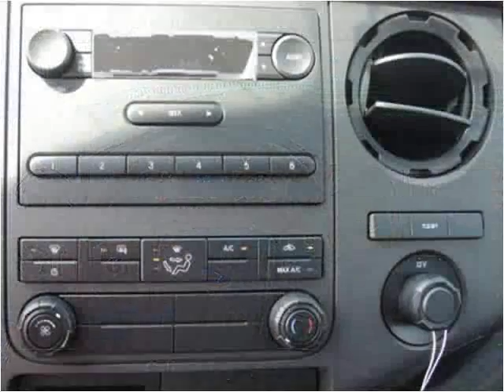2016 Ford Super Duty F-350 DRW New Cars Manassas VA